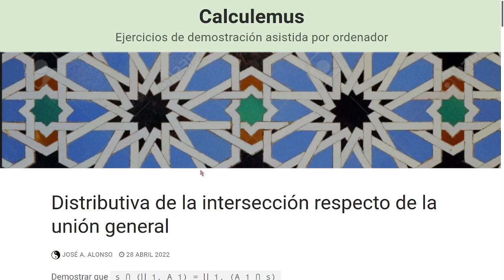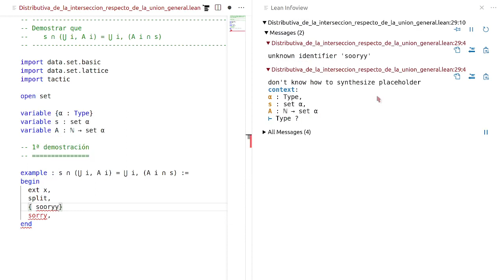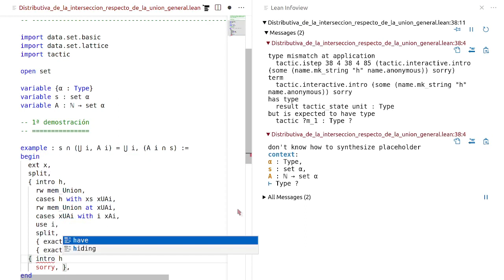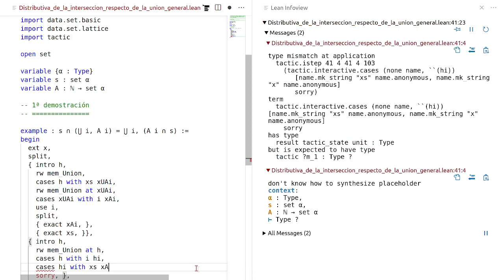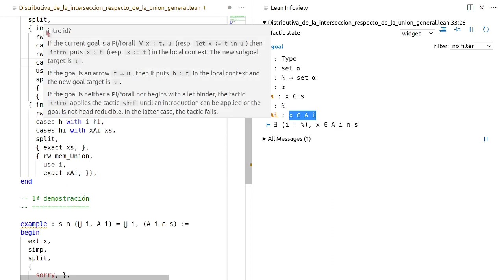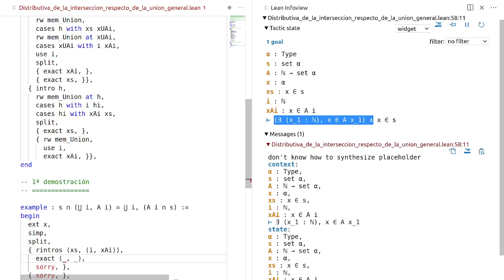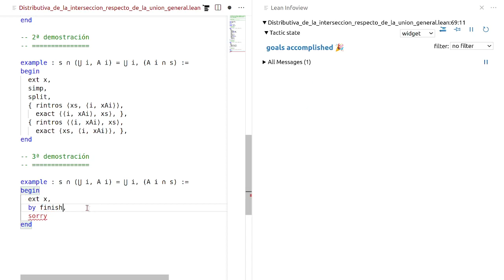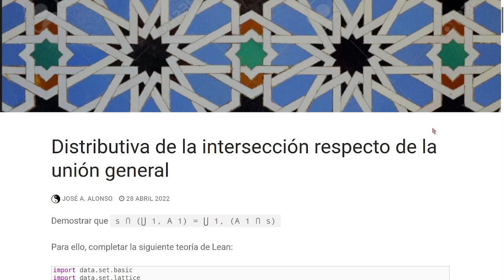Demostración con Lean de s ∩ (⋃ i, A i) = ⋃ i, (A i ∩ s)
En este vídeo se muestra cómo trabajar en Lean con familias de conjuntos demostrando la propiedad `s ∩ (⋃ i, A i) = ⋃ i, (A i ∩ s)`

Se comenta la representación de las familias mediante funciones y la reducción de la pertenencia a la unión general a fórmulas cuanticadas existenciamente. Además, se muesta la tácticas para eliminar e introducir cuantificadores existenciales.